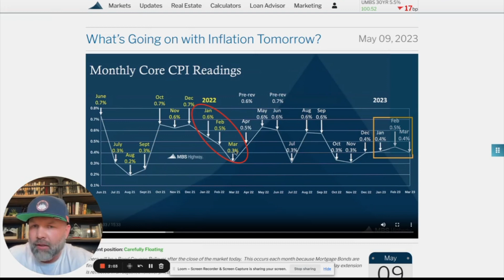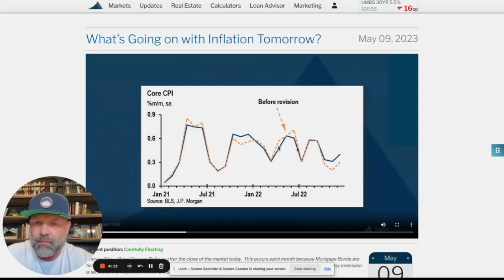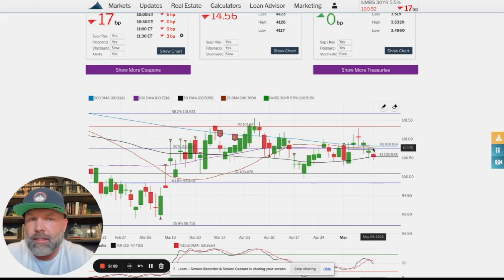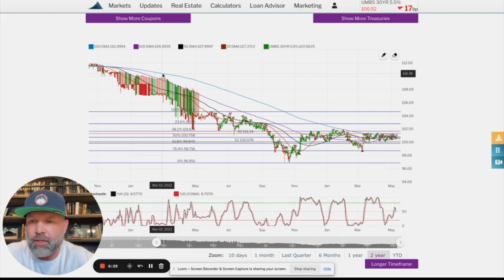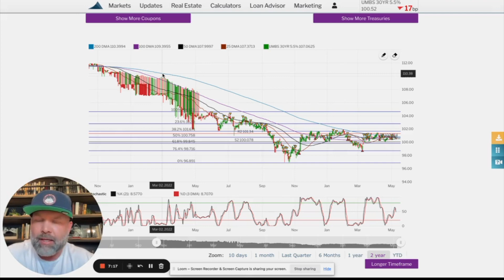What you can expect on May 10th announcement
Today's Tuesday tip I go over some data and information on what we might be looking at when it comes to interest rates falling.